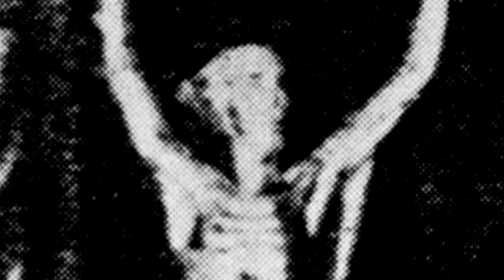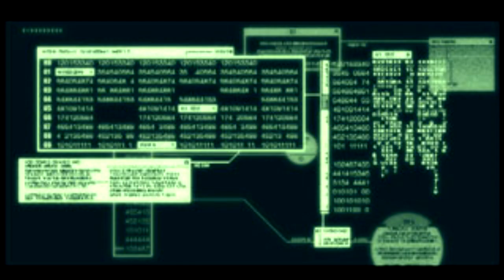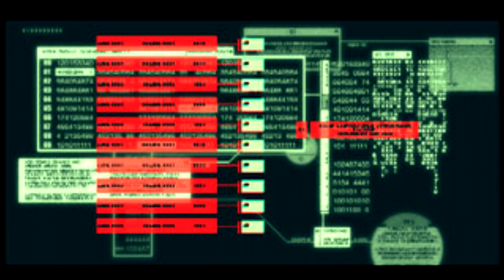MGS4 - All Flashbacks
All flashbacks pictures from MGS4
There might be some duplicates
They are not in order